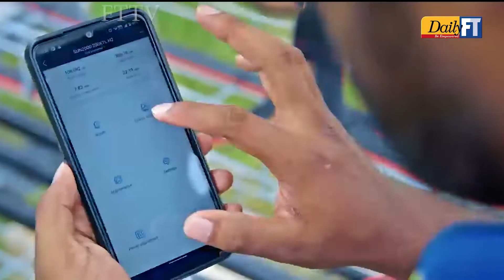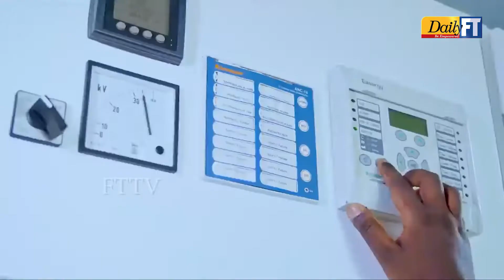First ever ground mount solar power project in SL commenced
A 10 MW of ground-mount Solar Universe solar power plant in Vavunathivu, Batticaloa, commenced its operations this morning.